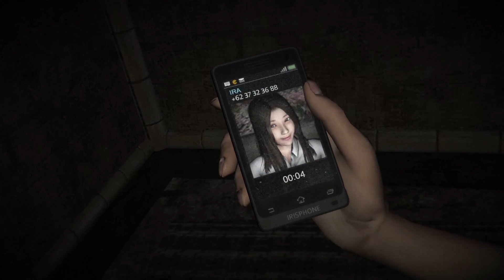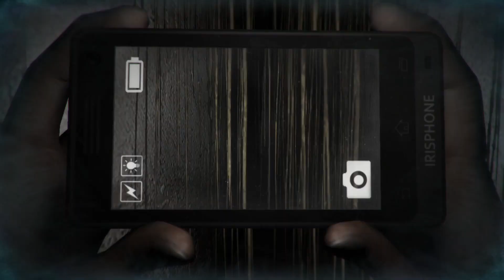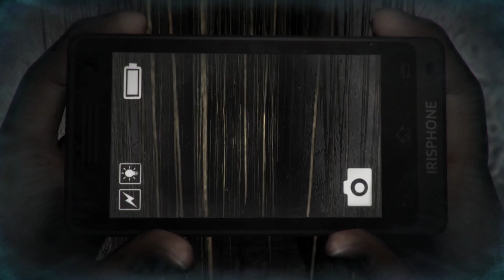H&M - DreadOut | Stuck (Part 1)